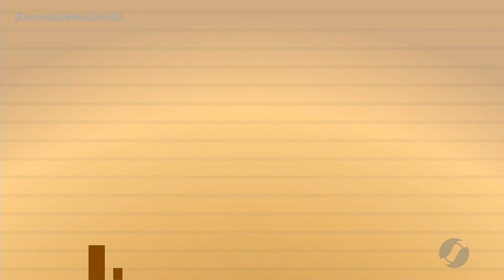JMD (22/04/20) Quadro Fique de Olho tira dúvidas sobre o Coronavírus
Sandro Rodrigues, da Superintendência e Atenção Integral à Saúde, participa do quadro Fique de Olho e responde a perguntas sobre o novo coronavirus.